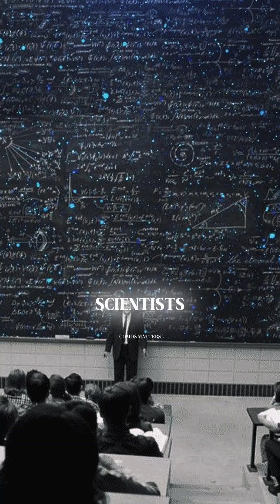Star that is older than the universe?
space,destiny,ridddle,universe,moon,earth,sun,multiverse,documentary,what if,elon musk,big bang,black hole,space documentaries

nintendo
rachel zegler
walter white kills his son
bombardier beetle
bombardino crocodilo
earth like planets
outdoor boy
neil degrasse tyson
how to get better at fortnite
milf
saitama
what is dark matter
ketty perry in space
Why Katy Perry's Space Trip Was a Total Letdown